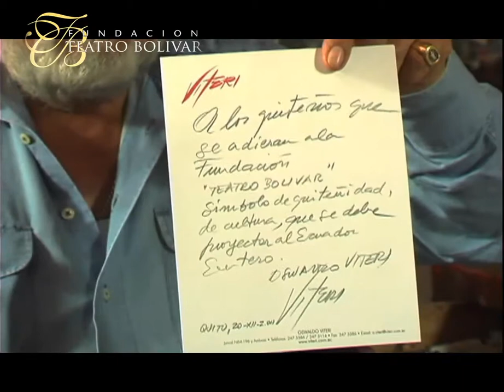OSWALDO VITERI / TESTIMONIOS / Teatro Bolívar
OSWALDO VITERI, Solidario y convocante a la acción.
El destacado pintor ecuatoriano convoca a los quiteños y a la ciudadanía en general a solidarizarse con la gestión cultural de la Fundación Teatro Bolívar